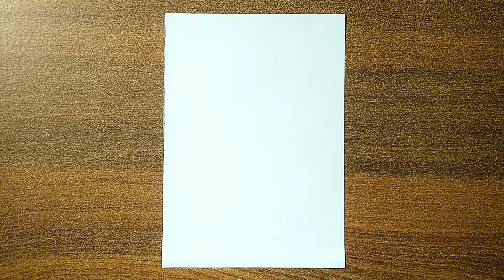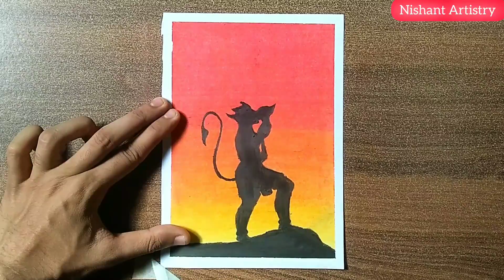Hanuman Drawing with oil pastels | Easy Oil Pastel drawing for beginners | Nishant Artistry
god hanuman Drawing easy for Beginners with oil pastel step by step tutorial guide
ram and hanuman oil pastel drawing
hanuman drawing oil pastel sanju arts
hanuman ji oil pastel colour drawing
hanuman drawing
हनुमान ड्राइंग
hanuman drawing easy step by step
हनुमान drawing
hanuman drawing with ram name
hanuman drawing hard
hanuman drawing step by step
हनुमान ड्रॉ
how to draw hanuman
how to draw hanuman step by step easy
how to draw hanuman ji
हाउ टू ड्रा हनुमान जी
how to draw hanuman ji sketch
how to draw hanuman ji step by step
how to draw hanuman ji sketch step by step
how to draw hanuman ji sanju arts
how to draw hanuman ji easy
how to draw hanuman ji face easy
easy hanuman
easy hanuman drawing
easy hanuman ji drawing
easy hanuman ji ki drawing
easy hanuman
easy hanuman chalisa
easy hanuman sketch
easy hanuman ji
easy hanuman drawing step by step
easy hanuman painting
easy hanuman ji sketch
nishant art
nishant artistry
nishant art family
nishant art gallery
nishant artist
nishant art academy
nishant art and craft
nishant art and craft zone
nishant art painting
nishant art world

Materials Used :
White Paper
Masking Tape
Doms Oil Pastels
Tissue Paper
Apsara Pencil
8/10B Graphical Pencil